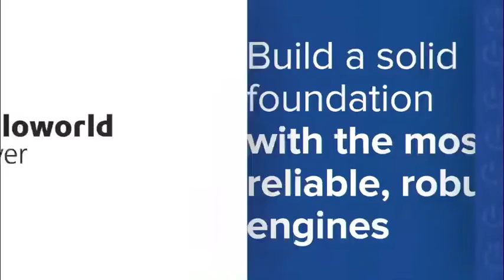IBM launches free digital skills development platform for Africa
Technology multinational IBM has launched a $70-million (R945-million) digital literacy and skills development initiative aimed at training 25-million people in Africa over five years.